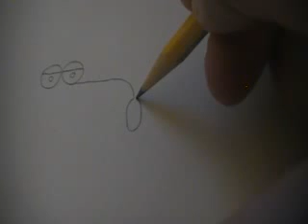How to Draw Brian Griffin